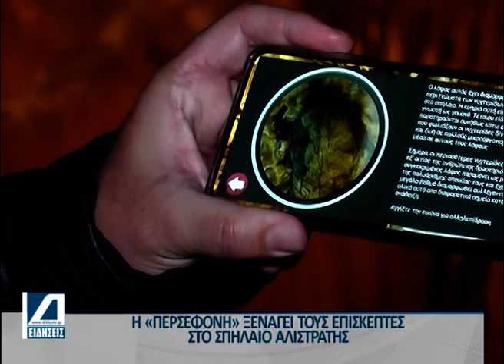Κεντρικό Δελτίο 24 12 2023